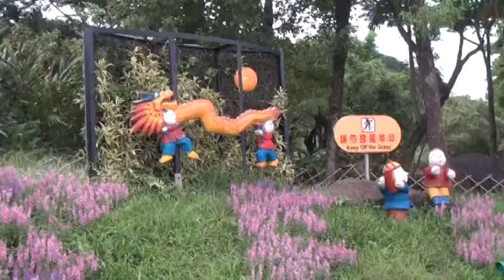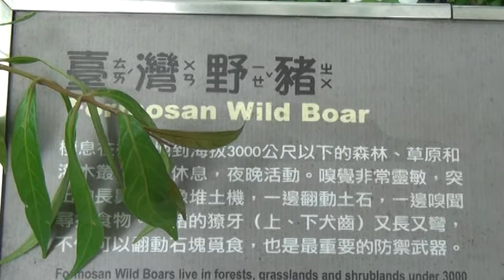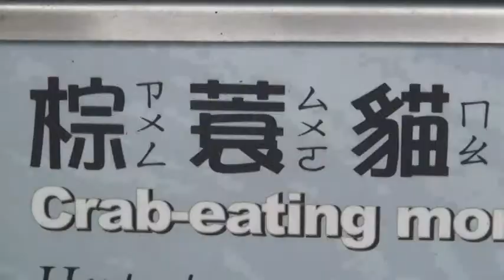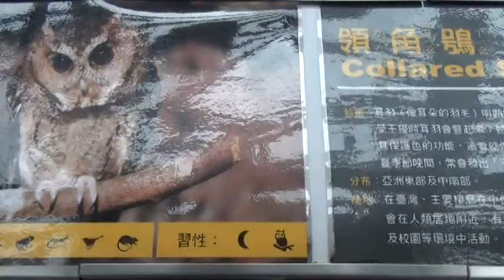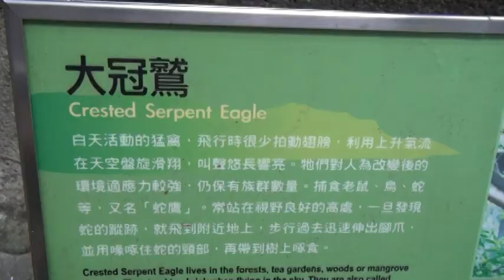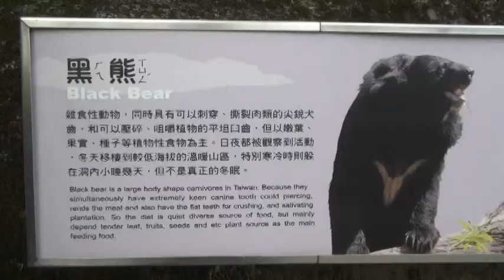逛木柵動物園 -1